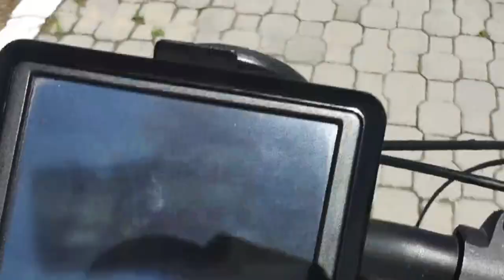ARABAYLA AVRUPA TURU-2- SIRBİSTAN (NİŞ'TE KAFATASI KULESİ- BELGRAD'DA KAMP) YELKENLİ VE MOTORLU ÇİFT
Yelkenli ve Motorlu Çift olarak gezilerimizi kanalımızdan sizlerle paylaşıyoruz.
Bu serimizde arabamız Peugeot 107 ve katlanır bisikletlerimizle 2014 yılında yaptığımız 40 günlük Avrupa maceralarımızı yayınlıyoruz.
Aylarca titizlikle hazırlandığımız yolculuğumuz Antalya'dan Polonya'ya kadar 11 ülkeyi gezerek sürdü. Vardığımız ülkelerde çoğunlukla kamp yaptık ve katlanır bisikletlerle şehirleri detaylı dolaştık.11 ülke turumuz bir nevi 'Bira Turu' hatta 'Tuna Nehri Ülkeleri Turu' da oldu. Tuna nehrine komşu ülkelerin biralarını tadarak minicik bir araçla, elde olan imkanlar dahilinde ,kamp yaparak nasıl ekonomik ve dolu dolu gezilebileceğini göstermiş olduk.
Bu bölümde Bulgaristan'dan sonra  2.ülkemiz Sırbistan'a geçiyoruz. Önce Niş şehrinde durup Osmanlı kalesini geziyoruz.Kaleden sonra çok ilginç bir yer olan Kelle Kule'ye gidiyoruz.Kafataslarından oluşan bir kule! Bu tüyler ürperten mekandan ayrılıp başkent Belgrad'a gidiyoruz. Aslında BEOGRAD yani ışık şehri.Tuna nehri kıyısında Dunav kampta konaklayıp şehri bisikletlerle geziyoruz.Zemun'da kuleye çıkıp Tuna ve Sava nehrinin birleştiği yeri doya doya izleyip bisikletlerle Ada Ciganlia (Çingene adası)na gidiyoruz.Adada dinlendikten sonra şehir merkezi Kalemegdan (Kale Meydan)'a geçiyoruz.Kale ve kaleiçi harika Sırp birası Lav ile gece hayatı daha da harikaydı.
Ayrıca yelkenlimiz Doris (Macgregor26x) ve motosikletimiz Honda Transalp XL650 ile motovlog  hazırlayarak çeşitli geziler yapıyoruz. Seyahat tutkumuz, yelken ve motor sevgimiz bizi büyük maceralara sürüklüyor.